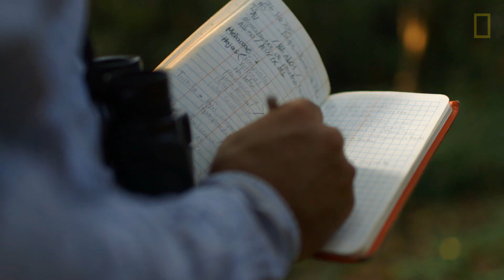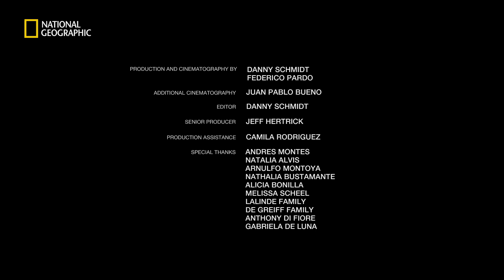Exclusive: Rare Ghost Monkeys Filmed in Colombia | National Geographic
"For several years former National Geographic grantee Andrés Link has followed two rare, all-white spider monkeys that live in the fragmented tropical forests of the Magdalena River valley of Colombia. The remote habitat of these ""ghost monkeys"" makes this perhaps the first time they’ve been filmed. The all-white characteristic of the normally brown monkeys could be related to a genetic bottleneck caused by habitat fragmentation and the loss of forests, converted to land for agriculture.

PRODUCTION AND CINEMATOGRAPHY BY: Danny Schmidt and Frederico Pardo
ADDITIONAL CINEMATOGRAPHY: Juan Pablo Bueno
EDITOR: Danny Schmidt
SENIOR PRODUCER: Jeff Hertrick
PRODUCTION ASSISTANCE: Camila Rodriguez
SPECIAL THANKS: Andres Montes, Natalia Alvis, Arnulfo Montoya, Nathalia Bustamante, Alica Bonilla, Melissa Scheel, Lalinde Family, De Greiff Family, Anthony Di Fiore, and Gabriela De Luna